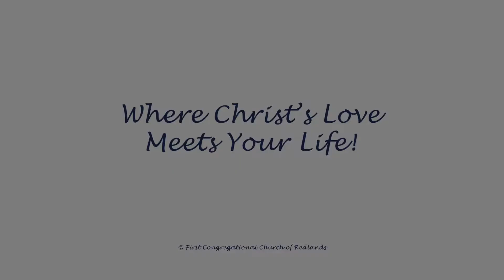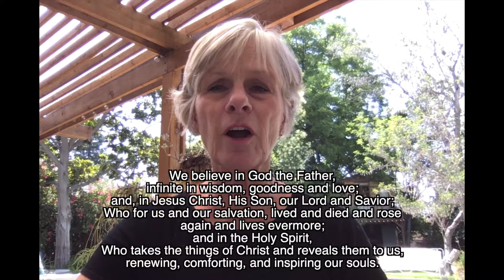Swimming in Murky Waters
First Congregational church of Redlands